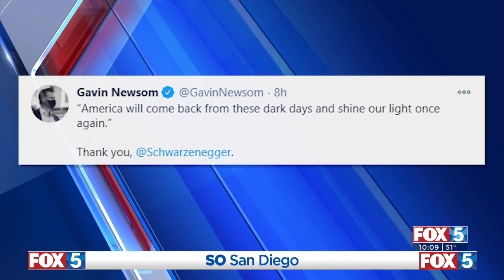Schwarzenegger Records Scathing Message On Capitol Violence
In a video posted Sunday on social media, former California Governor Arnold Schwarzenegger said the mob last week “trampled the very principles on which our country was founded.” The actor-turned-politician also called President Donald Trump a failed leader who “will go down in history as the worst president ever.”